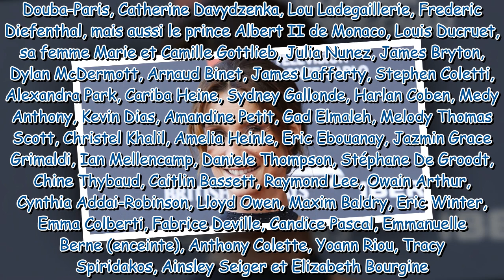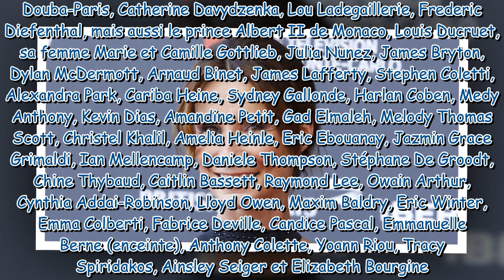PHOTOS Jennifer Lauret renversante dans une robe totalement transparente, Sara Mortensen dévoile ses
PHOTOS Jennifer Lauret renversante dans une robe totalement transparente, Sara Mortensen dévoile ses jambes à Monte-Carlo